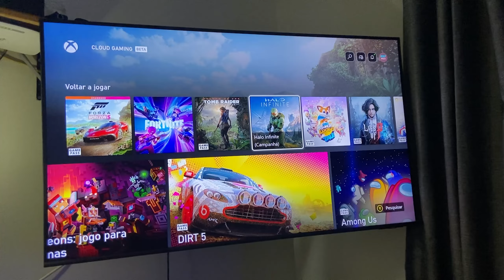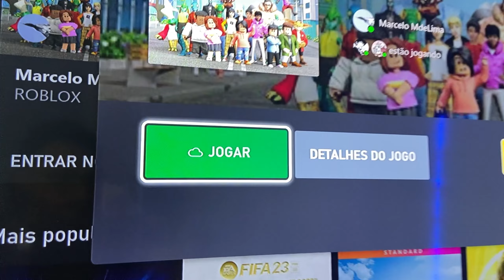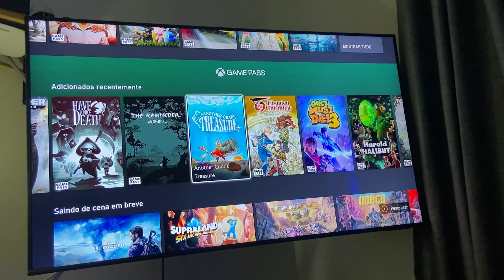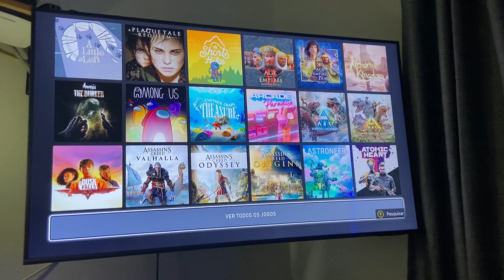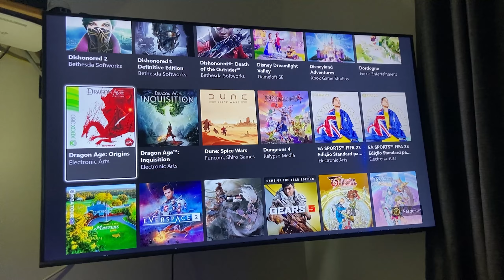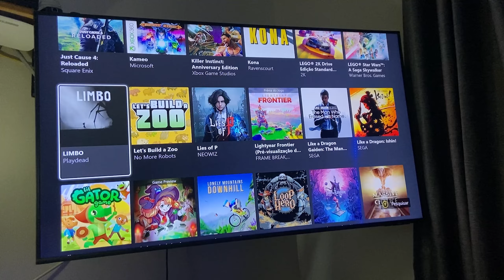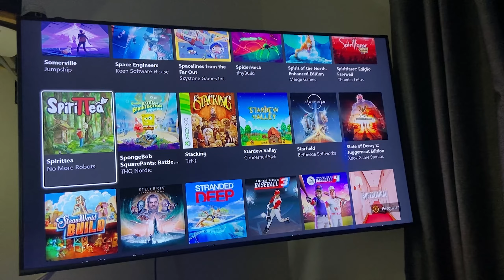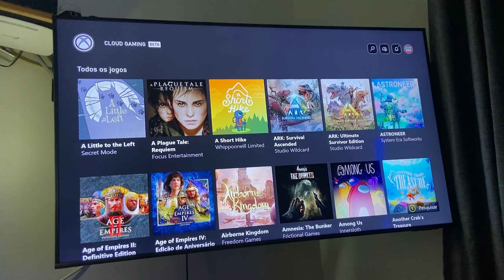CATÁLOGO COMPLETO do XCLOUD na TV SAMSUNG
Nesse vídeo vou mostrar o catálogo completo do xCloud na TV Samsung via Samsung Gaming Hub, quais jogos é possível jogar na TV com xCloud? Através do APP do Xbox Cloud Gaming e com uma assinatura do Game Pass Ultimate, é possível jogar inúmeros jogos AAA via nuvem, grandes jogos da Ubisoft, Xbox Games e parceiros da Microsoft.

*Meu Setup*